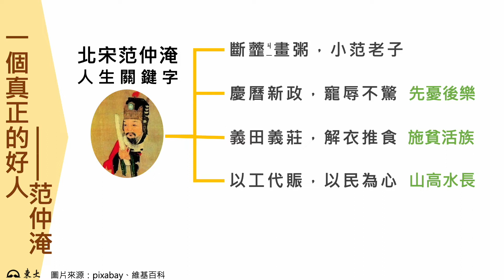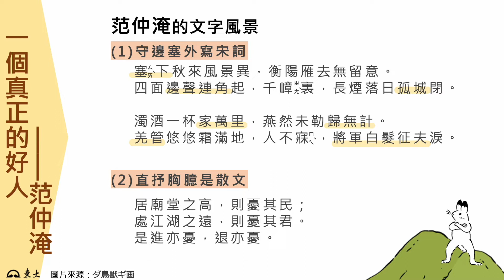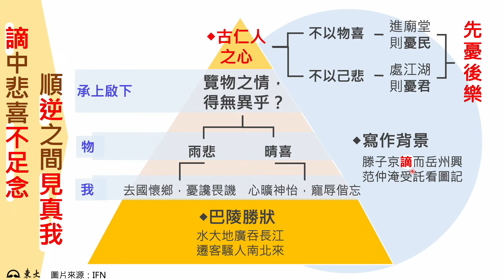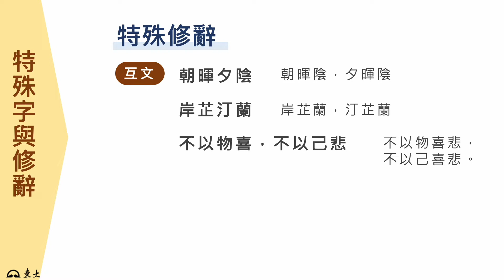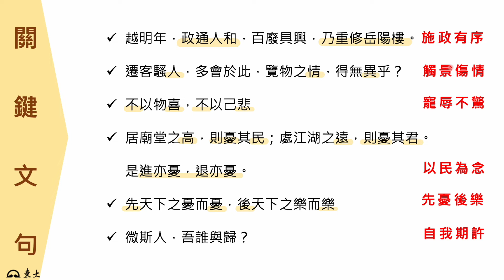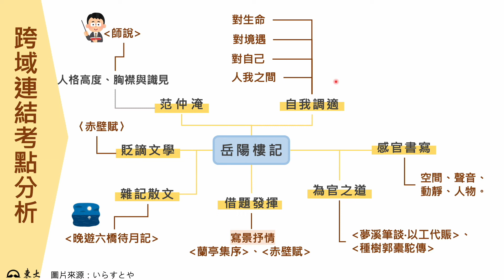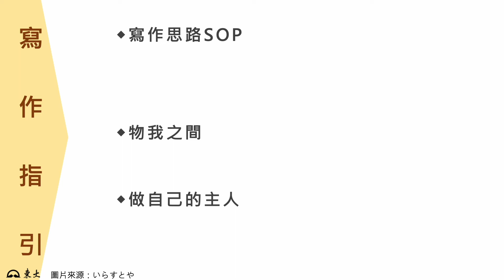國文統測神助攻║岳陽樓記✗柯貞伊老師║東大圖書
名師助陣影片解說，快速掌握統測應試重點，高效複習。

王牌助攻手║柯貞伊老師
花蓮高工國文教師，虔誠地以課文擁抱不朽。目前用15年的教書歲月創作人生風景，會因為發掘課文新觀點而開心一整天。

影片段落║
0:00 統測神助攻
0:15 本課簡介
3:06 應試重點
6:05 寫作指引